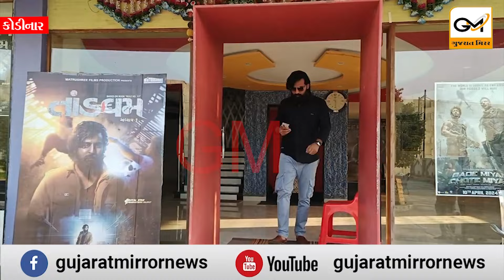કોડીનાર: 19મીએ રજૂ થનારી ગુજરાતી ફિલ્મ ‘તાંડવમ’માં કોડીનારના યુવાનની જોવા મળશે મુખ્ય ભૂમિકા